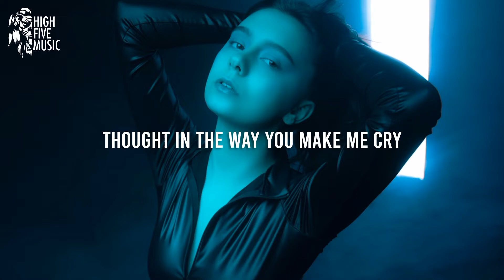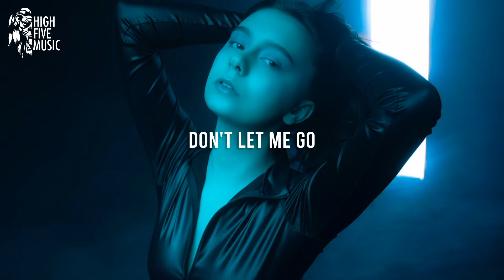Argo & AY - Gemini [Lyrics/Lyric Video] [HFM Release]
Argo & AY - Gemini

🎤 Lyrics:
You could be a gemi, gemini
Gemini
Thought in the way you make me cry

Gemini

Gemini

Everywhere I go, I see
You are changing
Look at what you think of me
I'm not changing

Gemini

📷 Video credits: Alexander Jawfox on Unsplash